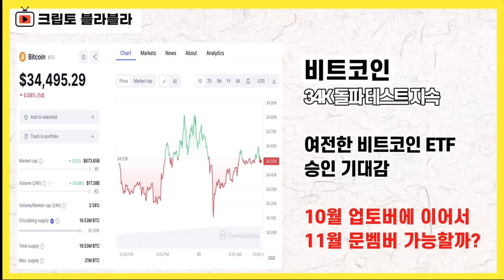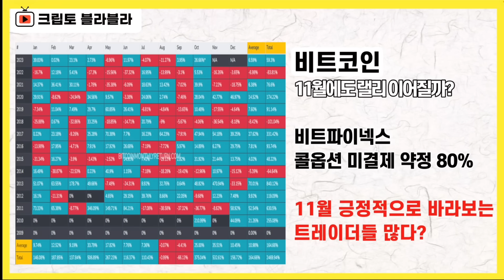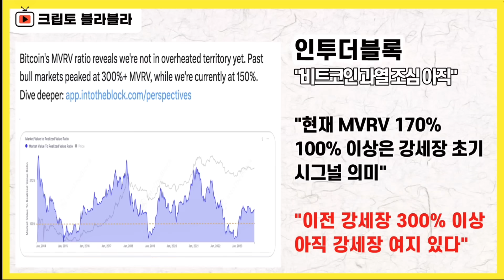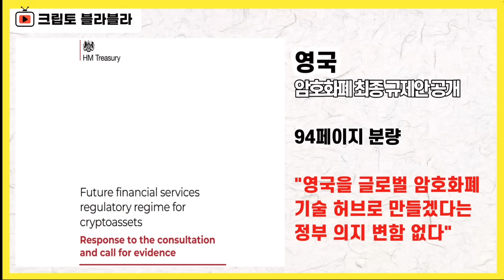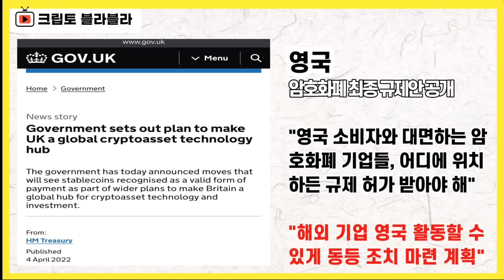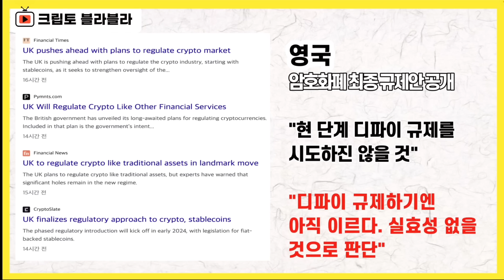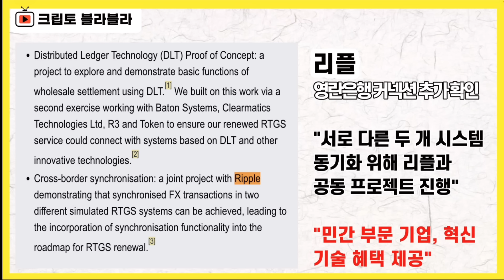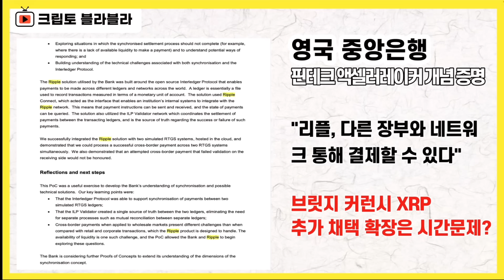리플 결국 난리날까? ⎮ 비트코인, 비트코인etf, 리플, 리플코인, 리플소송, 리플전망, XRP, XRPnews, 비트코인가격, 비트코인전망, 크립토 블라블라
2023년 10월 31일 멤버십 라이브 요약본(1)입니다.

감사합니다